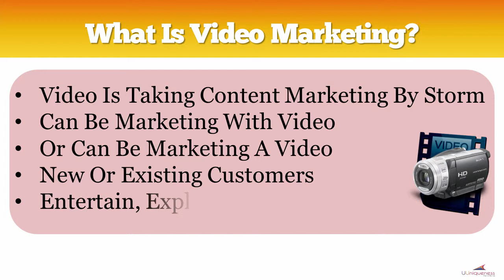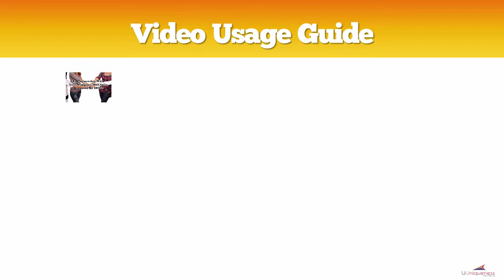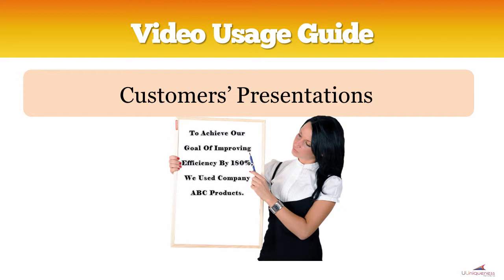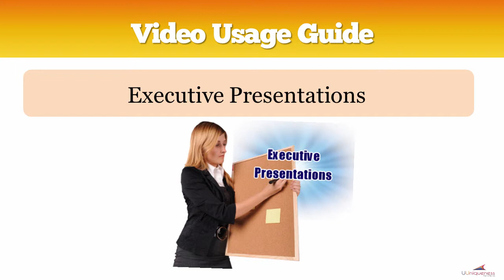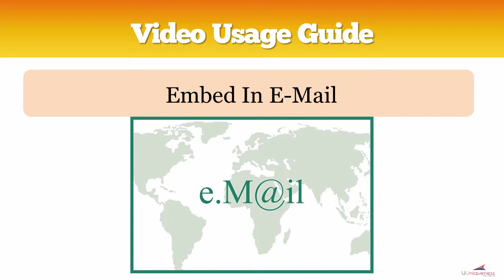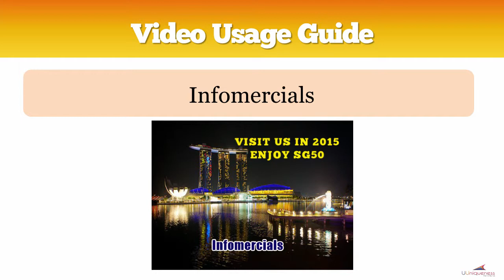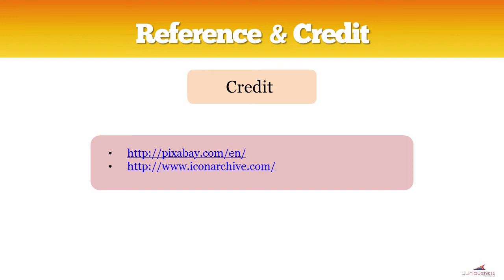Video Marketing: How to Grow Your Business With Video | Video Marketing Singapore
Video marketing can be terms as marketing with video or marketing a video. Marketing with video simply means that you are focusing your marketing efforts with video.  Marketing a video implies that you are devoting substantial marketing efforts to market a video which you have produced.

Video marketing deals more with existing customers which your business already has an established relationship (i.e. they have bought your products or services before). On the other hand, marketing a video tries to reach out to new customers, enticing and encouraging them to try your products or services.

Therefore, contents in marketing a video tend to be more entertaining while what is presented in marketing with video will be more explanatory or highlighting the features and benefits of your products or services.

Why video marketing?

•  Well, online video users expected to double to 1.5 billion in 2016.
•  52% of consumers feel more confident in making an online purchase after watching product videos.
•  1 billion unique visitors to YouTube monthly.
•  92% of mobile video viewers share videos with others.

Convinced about the positives of video marketing? Here are some areas which we can deploy videos to grow our business.

1. Customers' testimonials
2. Customers’ success stories
3. Customers’ case studies
4. Man / Woman-in-the-street interviews
5. Customers’ presentations
6. Product presentations
7. Product demonstrations
8. Product reviews
9. Executive presentations
10. Staff presentations
11. Visual stories
12. Corporate facilities or equipment tour
13. How-to for pre-sales, post-sales, maintenance, support, website and social media FAQ
14. Live, 2-way communication
15. Embed in e-mail
16. Infomercials
17. Press release
18. Behind-the-scene or sneak peek

These are some of the ways you can utilize the power of videos to grow your business. Use your creative and imagination powers to come up with ways to harness the power of videos to grow your business.

It's never too late to incorporate videos as part of your marketing plan to promote your business. There is a survey finding which stated that currently, only 24% of businesses is harnessing the power of videos. So, shouldn't you jump onto the video marketing bandwagon sooner, rather than later?